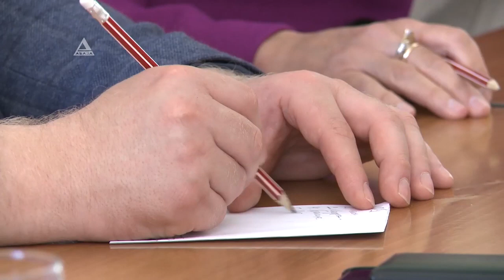Тему «Малый и средний бизнес в условиях карантина» обсудили в Общественной палате Абхазии